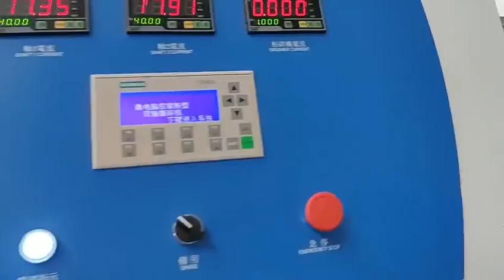steel tube shredde and crusher unit